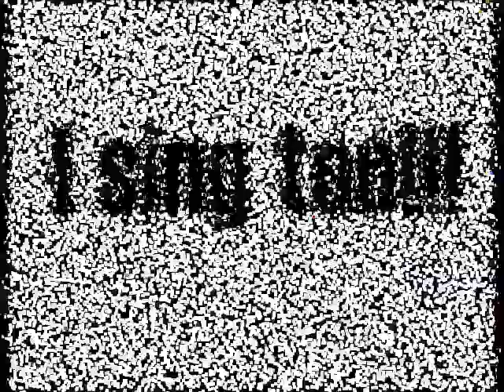Penny Larceny - Performance Reel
A mix of performances... enjoy!